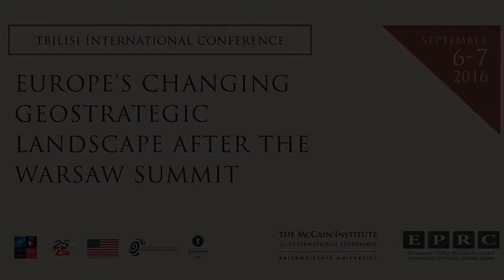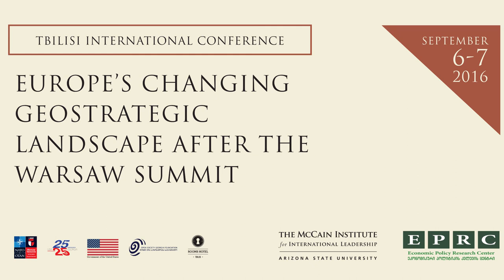Reflecting on the NATO Warsaw Summit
Tbilisi International Conference 2016
Panel VII – Reflecting on the NATO Warsaw Summit
Moderator:
Robin Shepherd, Owner/Publisher, The Commentator
Panelists:
• The Hon. Douglas Lute, U.S. Ambassador to NATO
• Sir Adam Thomson, Permanent Representative to NATO – UK
• H.E. Dr. Hans-Dieter Lucas, German Permanent Representative to NATO – Germany
• H.E. Claudio Bisogniero, Permanent Representative to NATO – Italy
• Levan Izoria, Minister of Defense of Georgia